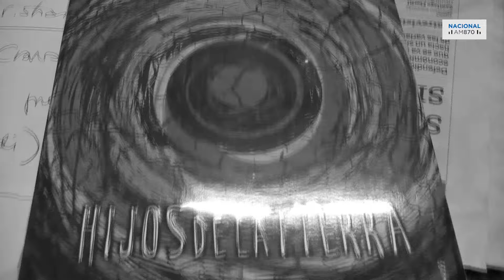Los Tekis pasaron por el estudio de AM870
El grupo jujeño de folclore paso por el  programa del Cholo Gomez Catañon, con la alegría que los caracteriza, inundaron el estudio de sonrisas y buen clima.
Nacional AM870 / La radio de todos

Descargá la app